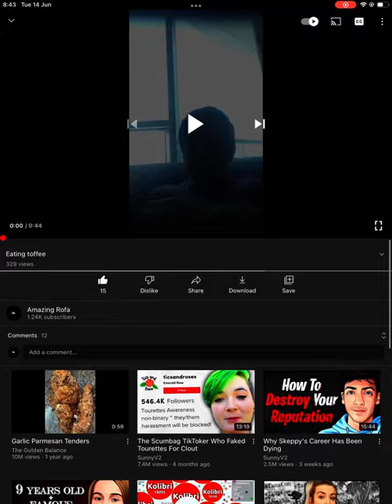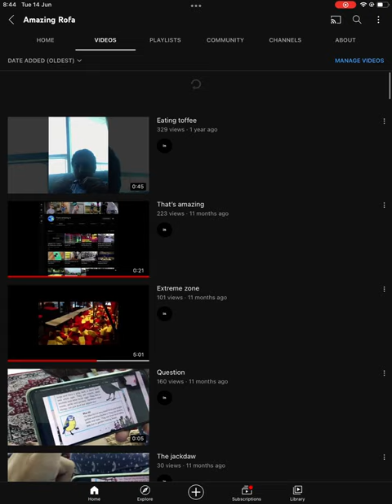Videos turning one year old.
I wanted to catch my first videos become one year old.